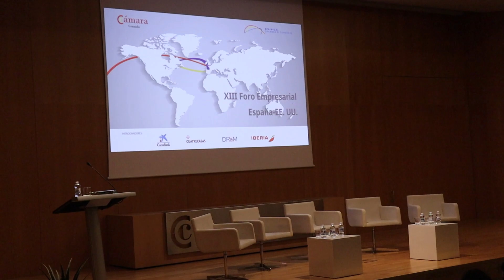XIII Foro Empresarial España-Estados Unidos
Inauguración del XIII Foro Empresarial España-Estados Unidos en la Cámara de Comercio (CRISTIAN FERNÁNDEZ)